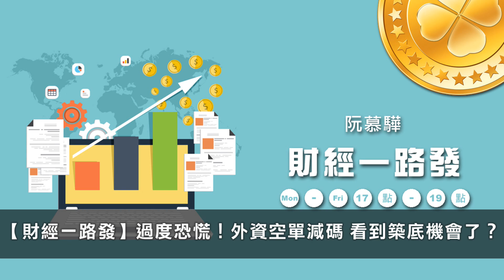'21.05.14【豐富│財經一路發】阿斯匹靈分析「過度恐慌？！外資空單減碼 看到築底機會了？」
主持人：阮慕驊
來賓：籌碼專家、財經作家 阿斯匹靈
主題：過度恐慌？！外資空單減碼 看到築底機會了？